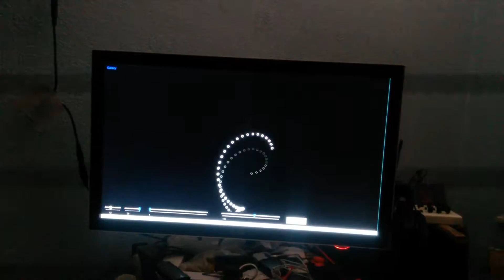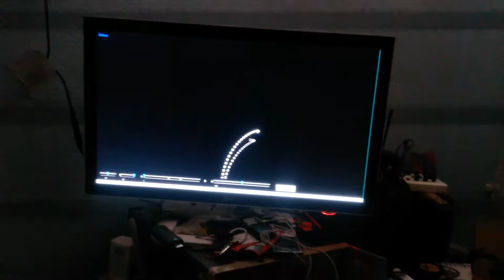Flashy sin cos demo, c# fun.. just GDI.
A bit of a tickle of the old graphics piano.. geometric functions made fun.. millions of circles with sliders to control a load of stuff to make random screen art..
 Fun i hope will be translated into bigWheel art.
 Thats the aim anyway